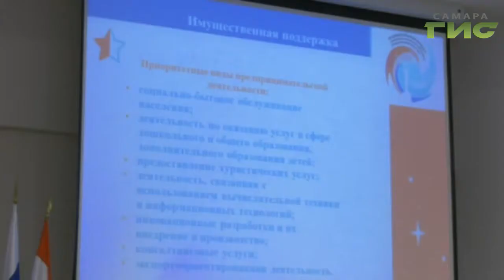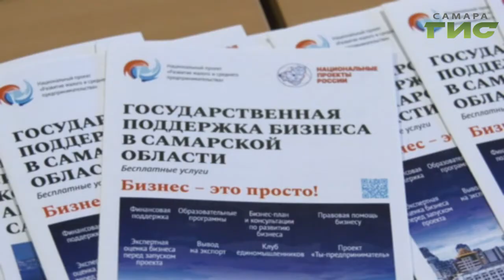В Самаре проходит цикл семинаров о господдержке малого и среднего бизнеса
Предпринимателям - зеленый свет. В Самаре проходит цикл семинаров о господдержке малого и среднего бизнеса. Подробности выяснил наш корреспондент.